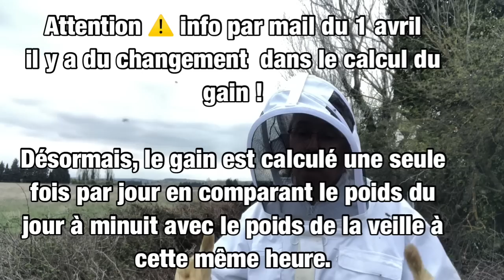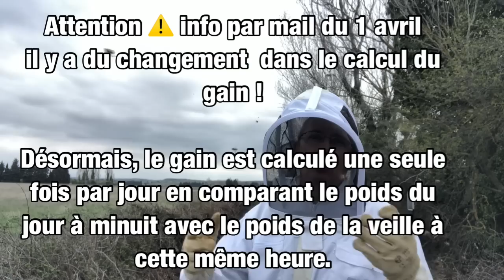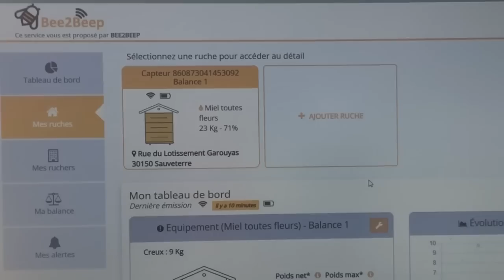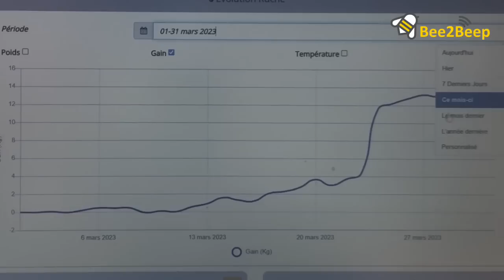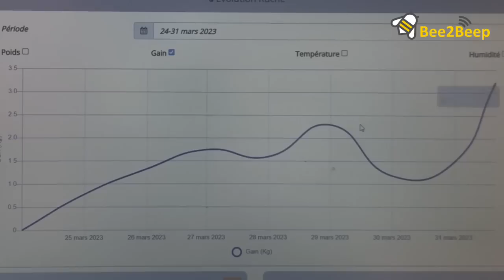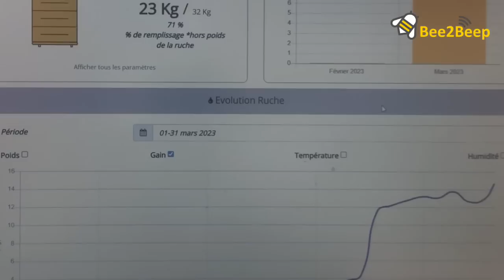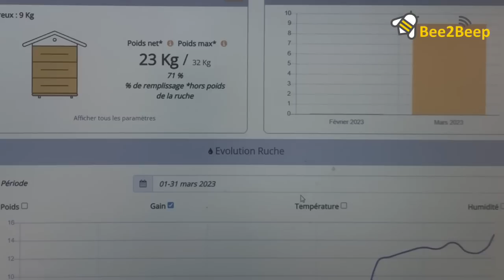Le 23 mars, je mets les hausses ou pas...apiculteur LADF abeilles rucher apiculture 2023#elevage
Je vous dis à bientôt les apis
LADF, Les abeilles de fred07, Rucher des garennes, Rucher du chayne, Rucher des Bouzons, Rucher de l'étang